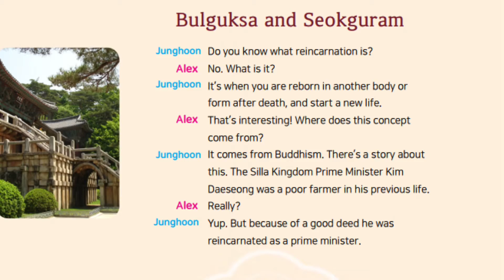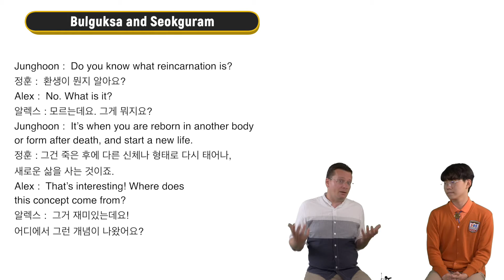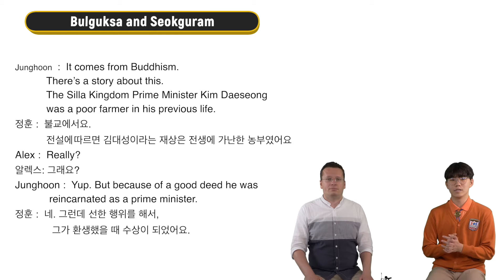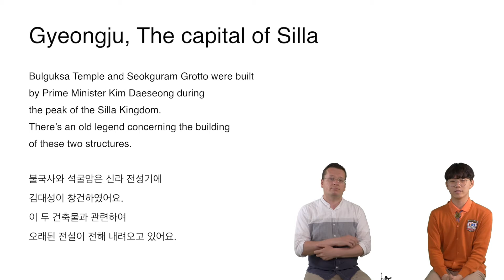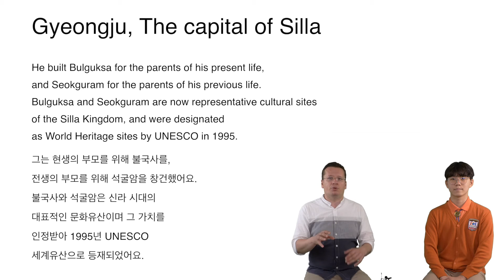[YCC 청소년문화해설사] Fun and Easy Guide to Korea: Trip 12 - Bulguksa and Seokguram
The leaders of the future need intercultural communication skills, and these could be only achieved through deep understanding of not only other cultures, but one’s own culture as well.
The International Exchange & Cultural Promotion Institute aims to establish a foundation to let people all over the world know our culture by researching and educating Koreans
about their own culture and history. By doing this, members of Youth Cultural Corps put into practice international exchange and volunteering, and do their best to make a contribution
to the development of world culture through cultural promotion.

국제교류문화진흥원은 비영리 기관으로서, 역사 및 문화에 대한 폭넓고 올바른 인식을 기반으로 대한민국 차세대 글로벌 리더를 양성한다는 목표 아래 국제교류 및 자원봉사를 비롯하여, 어린이와 청소년 그리고 일반인을 대상으로 문화 교육과 다양한 대외 활동을 운영하고 있습니다.

-Regular activity
You can always find YCC activists every weekend at Gyeonbokgung, Namsan Hanok village, Seodaemun Prison History Hall, etc.
We give free tour to foreign tourists explaining the place and Korean history & culture.

국제교류문화진흥원 산하 청소년문화단은 우리 문화와 역사에 대한 자부심을 고취하고 전통에 대해 발전적인 계승을 만들어가는 차세대 리더가 되기 위해 노력하고 있습니다.
경복궁, 창덕궁, 덕수궁, 남산한옥마을, 서대문형무소역사관, 서울 암사동 유적, 서울 교육박물관 등 역사 유적지에서 외국어(영어/중국어)로 한국을 방문한 외국인들에게 문화 유산 해설과 국제 교류를
통해 ‘민간 외교관’ 활동에 임하고 있으며, 또래 친구들을 위한 문화 해설, 청소년문화재지킴이로서 문화재 보호를 위한 환경 정화 활동에도 참여하고 있습니다.

[세계 속에 대한민국 알리기 프로젝트, 마리이야기]
영어를 2~3년 공부했는데 막상 외국인을 만나니 무엇을 이야기 해야 하는지?
아마 공통된 주제가 없어서 이지 않을까요?
마리이야기의 잉글리쉬로 떠나는 역사문화여행은 우리 문화를 주제로 외국인 친구와 이야기 하면서 자신감과 영어(중국어)실력을 활용해 보는 기회를 갖는 시간입니다.